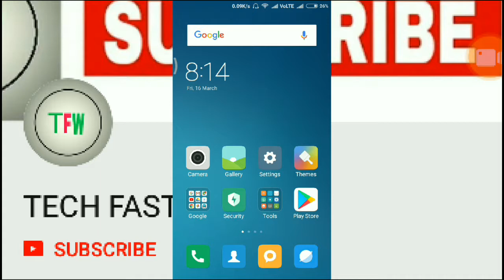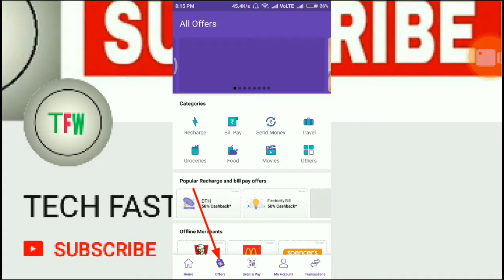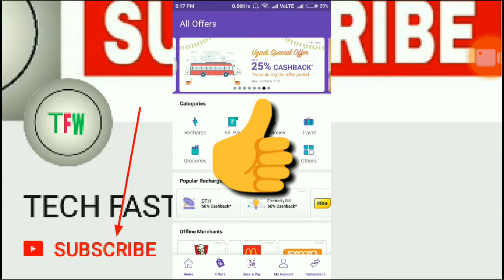Phonepe New offer 2018 , Phonepe cashback, Phonepe 50% cashback . bY TECH FAST WORLD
Phonepe 50% cashback . Phonepe cashback. Phonepe cashback 50% 2018

BY -TECH FAST WORLD